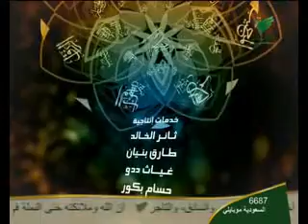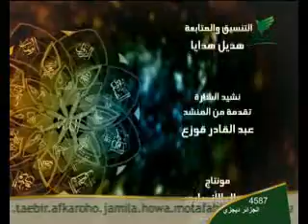المتكبر 1 xvid